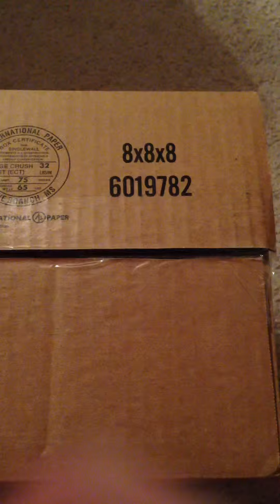Microsoft Replacement Controller Unboxing